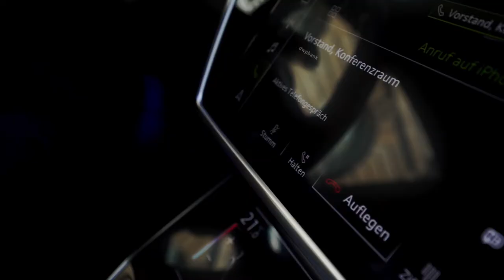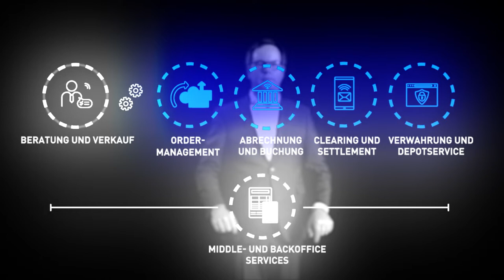Wir sind Wertpapierservice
Der Film gibt Einblicke in die dwpbank und zeigt, was uns als Unternehmen einzigartig macht. Als führender Dienstleister für Wertpapierservices verbinden wir Menschen, Institutionen und Märkte. Unser Claim „Wir sind Wertpapierservice“ bringt auf den Punkt, wofür wir als dwpbank stehen. Im Film zeigen wir, wie vielfältig und abwechslungsreich nicht nur unsere Aufgaben, sondern auch die Menschen sind, die sie bewältigen.

Über die dwpbank
Die Deutsche WertpapierService Bank AG (dwpbank) ist Deutschlands führender Dienstleister für Wertpapierservices. Vom Order Routing bis zur Verwahrung erbringt sie Services entlang der gesamten Wertschöpfungskette. Drei Viertel aller Banken in Deutschland haben ihre Wertpapierprozesse an sie ausgelagert. Mit rund 1.200 angeschlossenen Volks- und Raiffeisenbanken, Privat- und Geschäftsbanken sowie Sparkassen vertrauen Institute aus allen drei Banksektoren ihrer Kompetenz in Kernbereichen wie IT und Regulatorik. Als systemrelevantes Unternehmen ist die dwpbank vollreguliert.